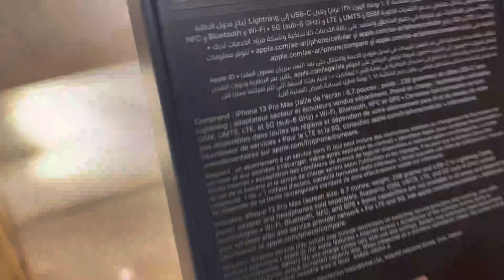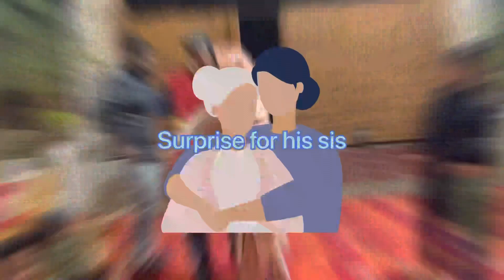emotional Nikah ceremony| Salih &Rubeena|Kerala| Muslim| wedding vedio#Ranifa(raniz)World